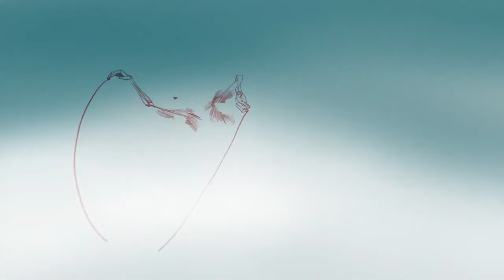Dali - Colors Band (Astrix Remix) - - - [Full Visual Trippy AI Videos Set] - - - [GetAFix]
A trippy animated fan visual for "Dali - Colors Band (Astrix Remix)"

MORE AT